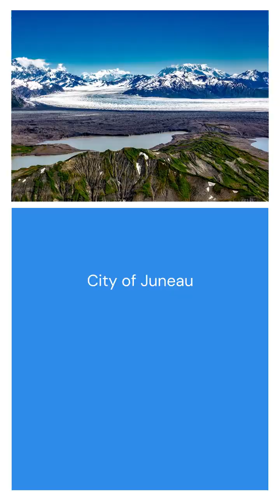Glacier lake outburst at Alaska's Mendenhall Glacier causes record-breaking flooding